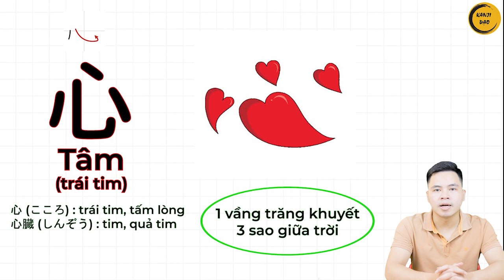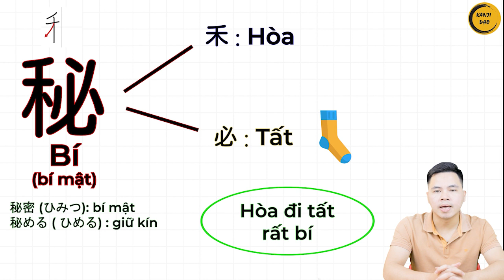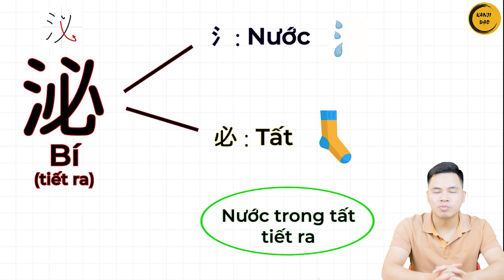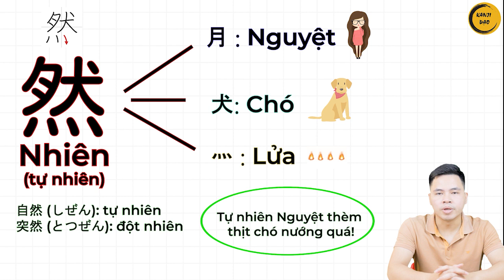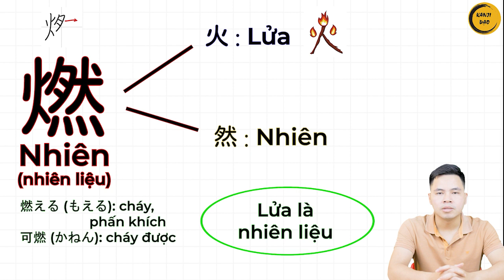[Kanji Đạo] KANJI N1 - NGÀY 69 | Học Kanji Qua Câu Chuyện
Tiếng Nhật 21 Ngày xin gửi đến bạn phần ÔN TẬP KANJI N1 - NGÀY 69 trích từ khóa học KANJI ĐẠO.
► Đăng ký khóa học Kanji Đạo (100% kanji N5 - N1) dưới sự hướng dẫn từ tác giả Toàn Kanji
★ Đặt mua sách từ tác giả Toàn Kanji ★